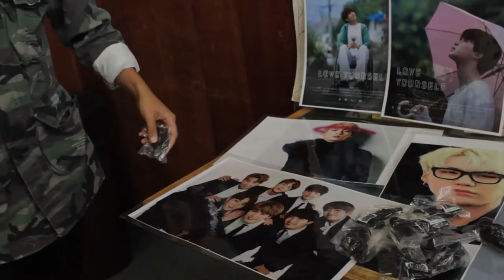BTS ARMY's Raffle Epi 9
***BTS ARMY's Raffle Episode 9

Hosted by Llan Lo.

Shoutout to Whiterice1395 for being our winner last week.

PLEASE